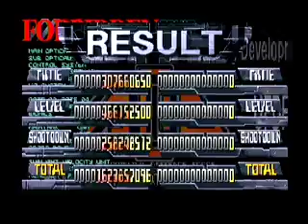Mars Matrix - Level 5 (dif. 8/8) (9/9/07)